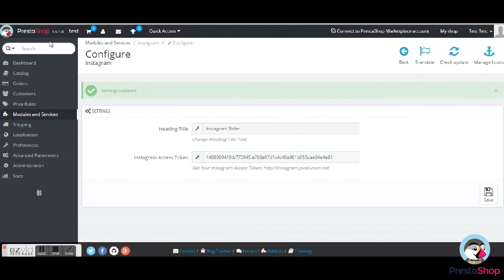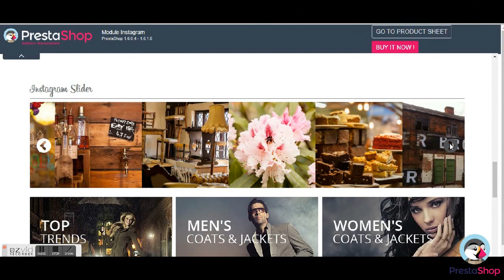Prestashop Instagram Module